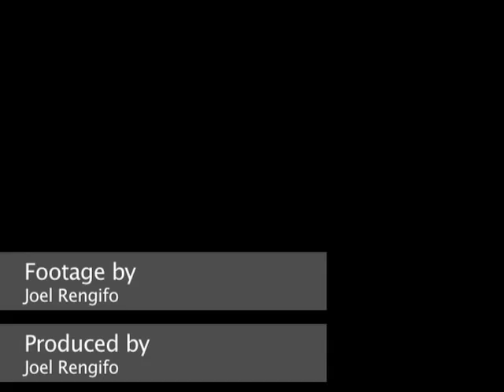Inside Venezuela's Terror Zone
Daily News reporter Christian Red travels to the jungles of Venezuela with the man who pulled of daring rescues of catcher Wilson Ramos and the mother of pitcher Ugueth Urbina.